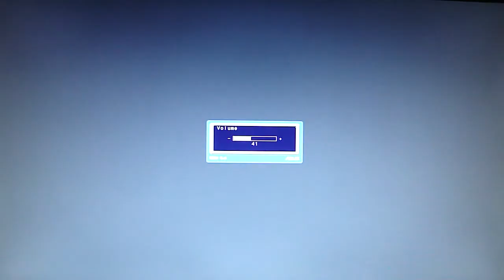BioShock 2 Playthrough pt1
TOG bringing you Bioshock pt1 for the PS3 complete playthrough with commentary